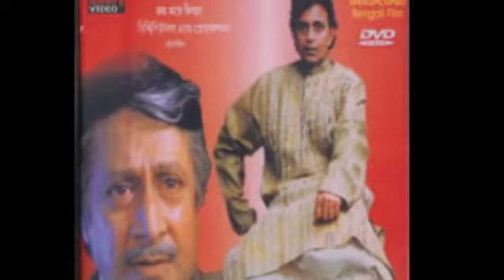Mithun Chakraborty all movie list 2021|| মিঠুন চক্রবর্তী অল সিনেমা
★★★★★★★★★★★★★★★★★★★★★★★★How are you friends, I hope you are well. All the news of such film world is broadcast on my channel.  So many thanks again everyone, everyone will be fine.g.u.star media.